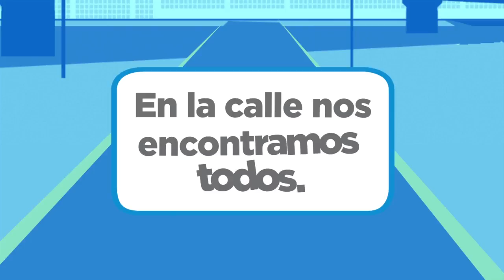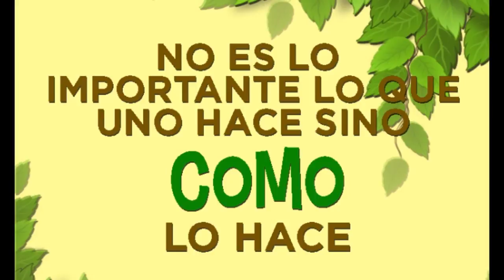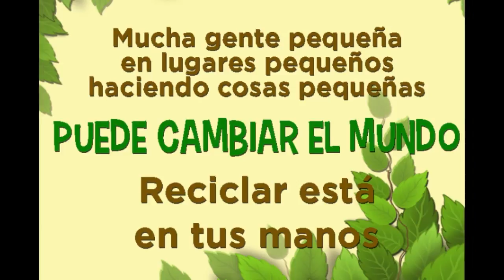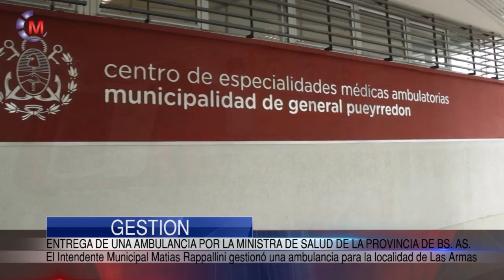Maipu Informa EDICION 968